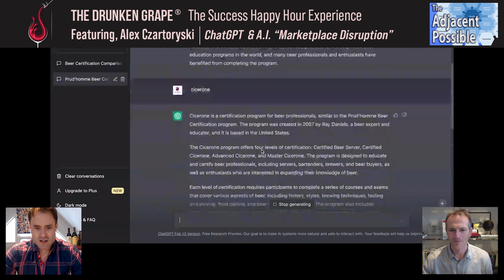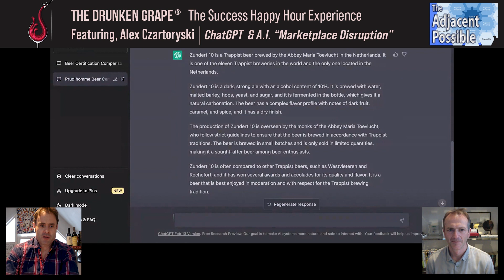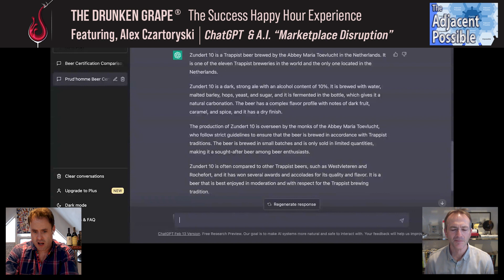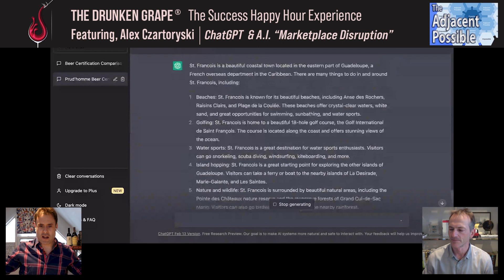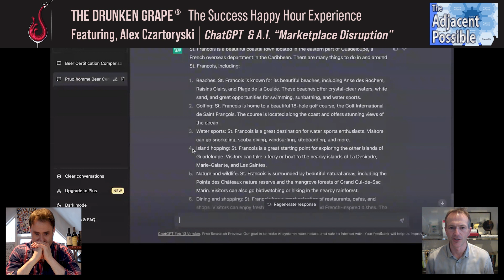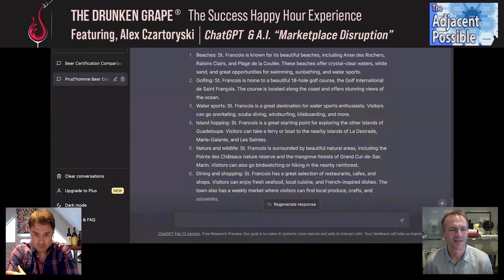ChatGPT and AI Marketplace Disruption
Is ChatGPT and AI Disrupting Us?  Does it have great uses and will it make our lives ultimately better?

Come join my guest Alex as we discuss how ChatGPT and AI is disrupting us, and how it has the potential to make many things better for us all.

00:00 Welcoming Alex, AI, ChatGPT and Disruption
01:34 Lets Talk AI, What is ChatGPT?
03:12 Happy Hour Toast - St Emilion and Trappist Beer
05:38 Getting Into ChatGPT
06:01 Pulling Up Prud'homme Beer Certification® on ChatGPT
07:15 Checking out Zundert 10 on ChatGPT
08:16 Checking out Food Pairing Ideas with Zundert  on ChatGPT
10:28 A Source of Positive Disruption
14:11 Possible Benefits Using ChatGPT
17:20 Using ChatGPT to Save Time, Your Greatest Asset
20:29 Possible Widespread Adoption
22:48 Safeguards & Biases Built in to ChatGPT
23:34 Connect with a Google Account
25:12 The Brilliance of The 2nd Mover Advantage
26:18 The Dangers of AI
27:31 What if Humans Get Chipped into AI?
29:20 Same Fears with Change Throughout History
31:19 Concluding Remarks